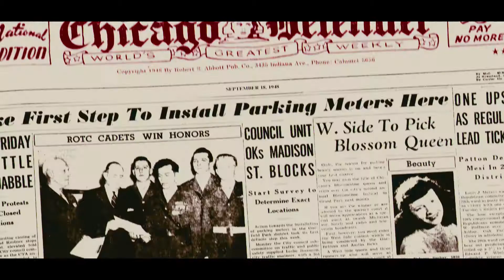CADILLAC RECORDS l TRAILER Deutsch (2008) l Netzkino Clips!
► Chronik des Aufstiegs von Chess Records und seinen Aufnahmekünstlern.

CADILLAC RECORDS (2008)
Originaltitel: Cadillac Records
Mit: Adrien Brody, Jeffrey Wright, Beyoncé
Regie: Darnell Martin
FSK: Freigegeben ab 12 Jahren

INHALTSANGABE
Cadillac Records ist die Chronik des Aufstiegs von Leonard Chess’ (Adrien Brody) Plattenfirma Chess Records und ihrer Künstler, darunter Muddy Waters (Jeffrey Wright), Little Walter (Columbus Short), Chuck Berry (Mos Def), Willie Dixon (Cedric The Entertainer) und die großartige Etta James (Beyoncé Knowles). Dieser Film ist eine Geschichte über Sex, Gewalt, Rassismus und Rock ’n’ Roll im Chicago der 1950er und ‘60er Jahre und erzählt vom aufregenden und sehr turbulenten Leben einiger der ganz großen Musiklegenden Amerikas.

UNTERSTÜTZE NETZKINO
✘ Unterstütze uns mit einem kleinem monatlichen Beitrag für mehr Filme und andere tolle Vorteile. Jetzt Netzkino Mitglied werden! Klick Dich rein

FOLGE UNS!

LUST AUF NOCH MEHR FILME?